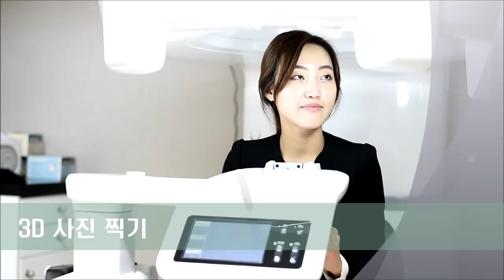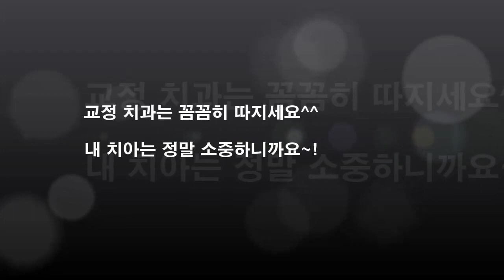가이치과 교정진단 프로그램 - 3D CT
치아교정의 첫 기초는 정밀진단으로 시작됩니다^^